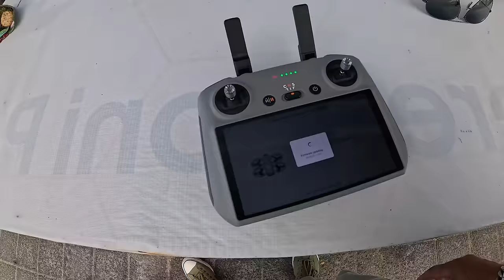КАПИТАН ГЕРМАН | DJI NEO, НОВЫЙ ДРОН. Великолепная новинка или не стоит своих 199$?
ВИДЕО 4К: Мы тестируем новый дрон DJI Neo и делимся своими впечатлениями. Узнайте, как этот компактный и легкий дрон справляется с задачами видеосъемки и фотосъемки. Мы рассмотрим его основные функции, такие как съемка в 4K, стабилизация в сложных условиях и управление через приложение DJI Fly. Подходит ли DJI Neo для видоблоггеров и стоит ли он своих денег? Смотрите наш обзор, чтобы узнать все плюсы и минусы этого устройства!

Таймкоды в нашем видео: DJI NEO, НОВЫЙ ДРОН. Великолепная новинка или не стоит своих 199$?
00:00 Начало
0:08 Распаковка и основные технические характеристики
2:46 Режим слежения или Follow Mode
4:16 Режим отлета и подлета или Dronie Mode
5:28 Режим облета по кругу или Circle Mode
6:47 Режим взлета вверх или Rocket Mode
7:54 Режим слежения или штатива или Spotlight Mode
10:06 Режим ведения вас спереди или Direction Track Mode
13:45 Ошибки при взлете и к чему это привело
15:57 Тестируем дрон на быстро движущися объектах, едем на скутере
19:20 Заключение и рекомендации

Качество не обработанного видео вы можете посмотреть по ссылочке на Google Drive

Благодарность за музыку Валерий М.